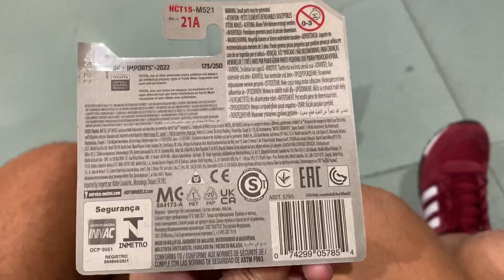Unboxing Hotwheels 86 Toyota Van, 20 Toyota Tacoma And Matchbox 2020 Land Rover Defender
Filmed: Today at 8:09 AM CET